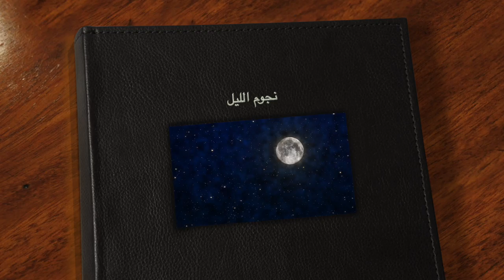نجوم الليل٢.م حجازي